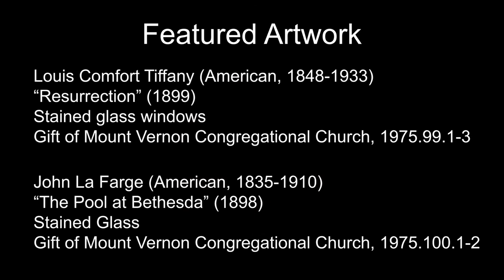Stained Glass by Tiffany and La Farge: Acquisition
Erin Corrales-Diaz, Assistant Curator of American Art at Worcester Art Museum, talks about WAM’s acquisition of the stained-glass memorial windows by Louis C. Tiffany and John La Farge. Originally commissioned for Boston's Mount Vernon Congregational Church in the late 1890's, the works were donated to WAM in 1975 when the church vacated its building. The windows are the focus of the WAM Exhibition “Radiance Rediscovered: Stained Glass by Tiffany and La Farge”.